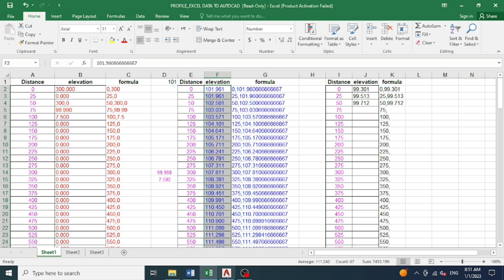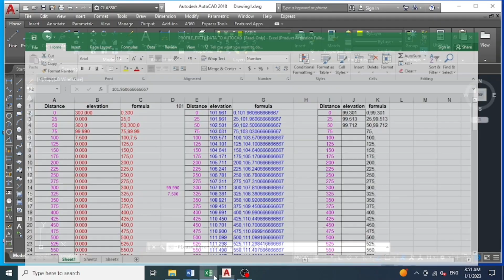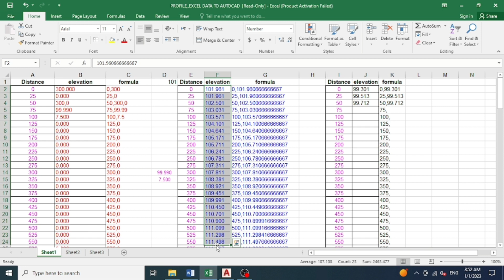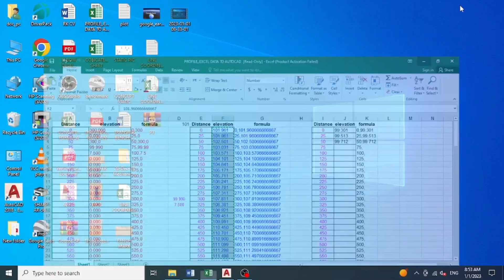How to create profile in autocad by lsp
Profiling lsp
How to use profiling lsp
How to create profile in autocad
How to create profile automatic in autocad
How create profile in autocad with fast lsp